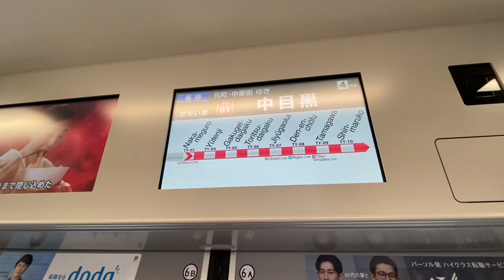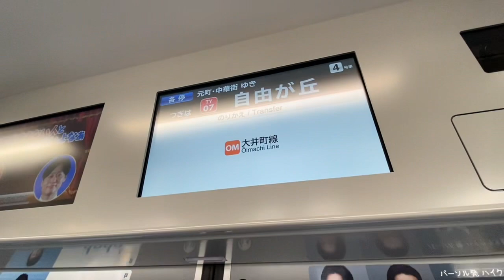Crossdressing in public @87〜制服女装して桜の東急東横線で電車通学〜 Crossdresser Movie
目黒川の桜が綺麗だったので、中目黒に立ち寄りました。
日比谷線の乗り換えで混雑する中、反対方向へ
自由が丘・田園調布を経由して多摩川へ向かいます。

女性服を着たい「男」が
レディーススーツや

◆チャンネルの登録はこちら